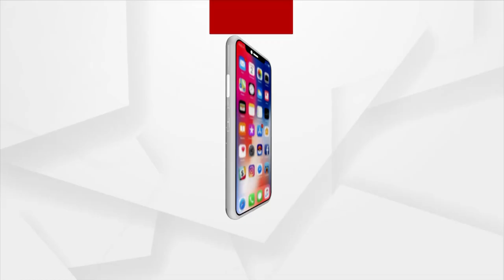ବିଡ଼ିଓଙ୍କ କାର୍ଯ୍ୟରେ ଅତିଷ୍ଟ ହୋଇ ବିଜେପି ପକ୍ଷରୁ ପ୍ରତିବାଦ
ଚାନ୍ଦବାଲି ବ୍ଲକର ବିଡ଼ିଓଙ୍କ ମାତ୍ରଧିକ କାର୍ଯ୍ୟରେ ଅତିଷ୍ଟ ହୋଇ ଆଜି ବିଜେପି ପକ୍ଷରୁ ପ୍ରତିବାଦ ସହ ବିକ୍ଷୋଭ ପ୍ରଦର୍ଶନ କରାଯାଇଛି ।  ଚାନ୍ଦବାଲି ବ୍ଳକର ବିଡ଼ିଓ ନିଜ କାର୍ଯ୍ୟଳୟରେ କାର୍ଯ୍ୟ ନକରି ମାସ ମାସ ଯାଏ ନିଜର ଆବସିକ ଗୃହରେ କାର୍ଯ୍ୟକରୁଛନ୍ତି ।